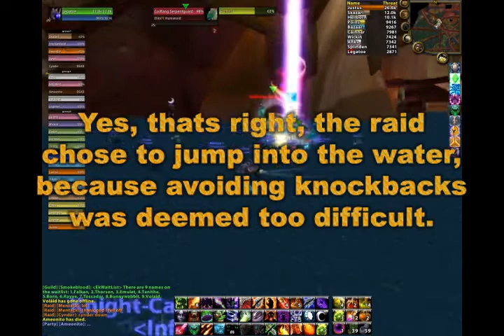Infusion - Leotheras the Blind - Burning Crusade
With the coming re-release of World of Warcraft; The Burning Crusade, I dug up these old videos made during that time.  The editing is crap, the music is crap, the resolution is utter crap.  These are completely untouched from when they are made with the exception of some music that gets auto muted.  Cant do much about it.  Also any ads are not my fault, for the previously mentioned reason.